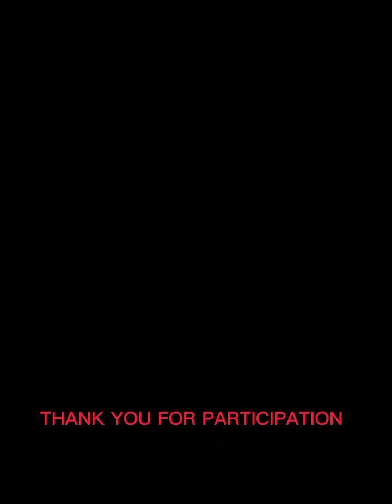TODAY AT JOMMO KENYATTA BEACH VLOG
welcome to Mombasa enjoy yourself feel at home 🏠